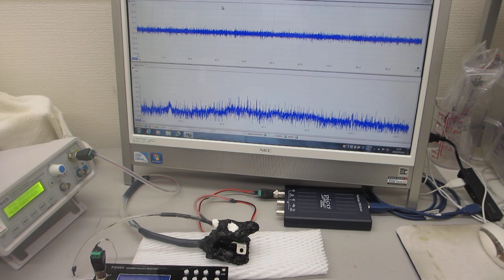ファンクションジェネレーターによる、超音波プローブの発振制御技術（超音波システム研究所）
ファンクションジェネレータの発振チャンネルから
超音波プローブを発振制御することで、

共振現象により高い振幅に実現させたことで起こる、超音波振動の共振現象

１）振動モードの検出（自己相関の変化）
２）非線形現象の検出（バイスペクトルの変化）
３）応答特性の検出（インパルス応答の解析）
４）相互作用の検出（パワー寄与率の解析）

　autcor：自己相関の解析関数
　bispec：バイスペクトルの解析関数
　mulmar：インパルス応答の解析関数
　mulnos：パワー寄与率の解析関数